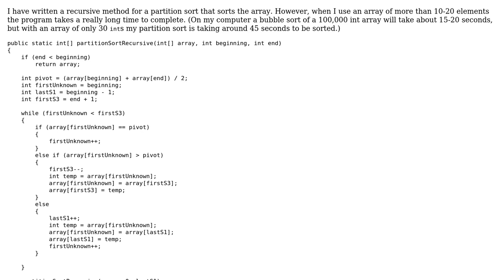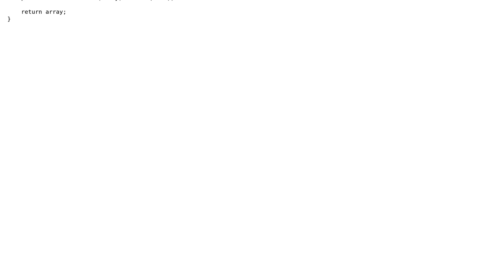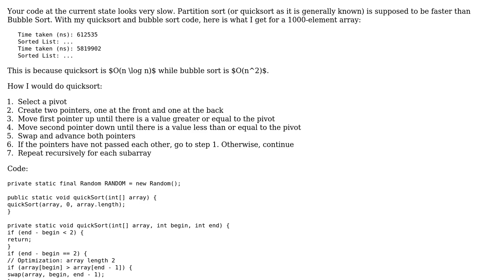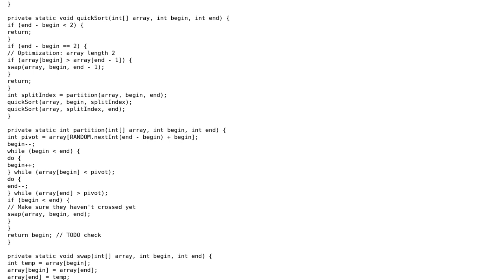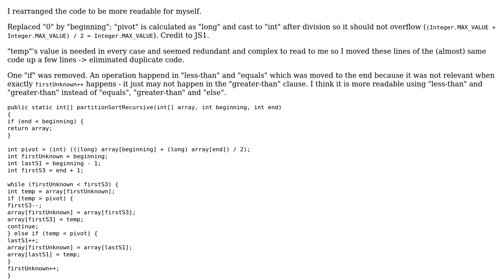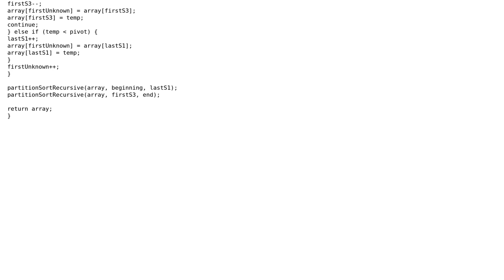Code Review: Recursive partition sort is inefficient (5 Solutions!!)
Code Review: Recursive partition sort is inefficient

With thanks & praise to God, and with thanks to the many people who have made this project possible! | Content (except music & images) licensed under CC BY-SA | Music | Images & others | With thanks to user yitzih user user163020 user TheCoffeeCup user JustVirtually user JS1 user Jamal user CiaPan and the Stack Exchange Network Trademarks are property of their respective owners. You are responsible for your own actions.